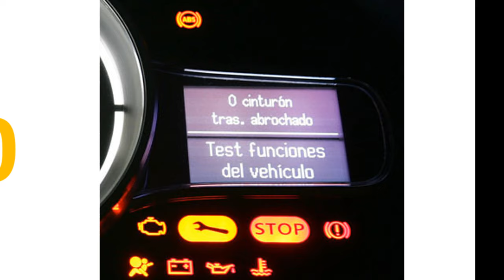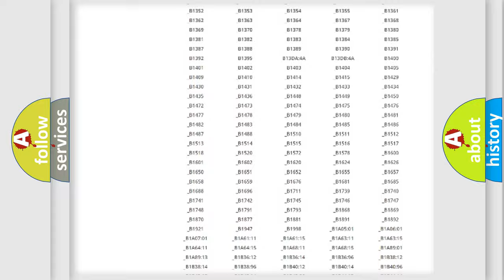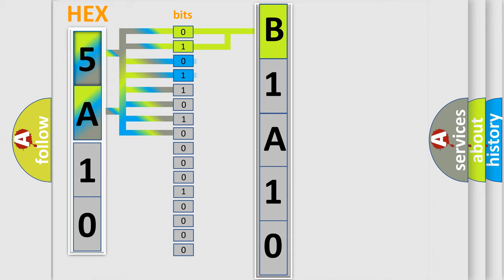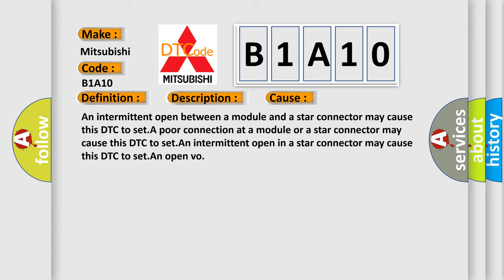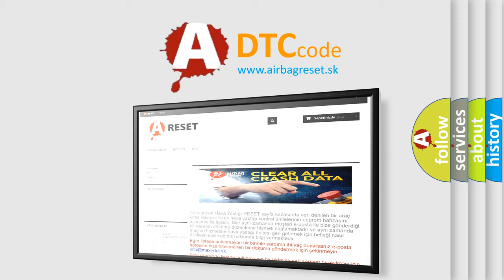DTC Mitsubishi B1A10 Short Explanation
Contents:
0:21 Basic DTC analysis according to OBD2 protocol standard.
1:48 Insight into programming
2:58 A diagnostically understandable description of the Diagnostic Trouble Code
3:05 Basic error definition

Make:
Mitsubishi
Code:
B1A10
Definition:
Lost Communication with XXX
Description:
Voltage supplied to the module is in the normal operating voltage range of 9-16 volts.DTCs U1300, U1301 or U1305 do not have a current status.The vehicle power mode requires serial data communication to occur.